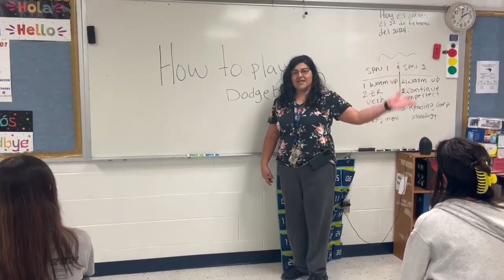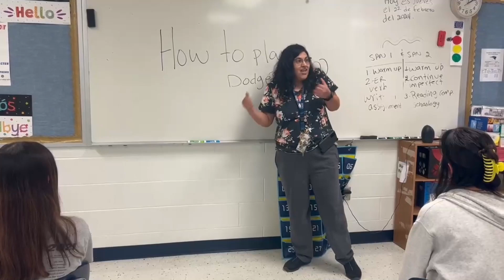Rawlinson Morning Announcements: Friday, March 1st, 2024!